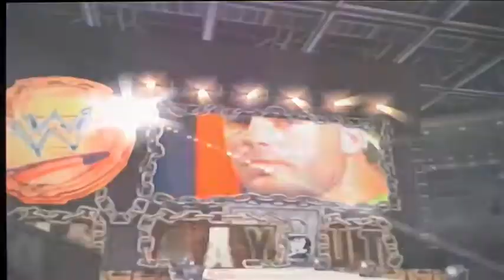SPONGEBOB DAN PATRICK BERSATU MELAWAN KANE || Smackdown pain ps2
petarung dari bikini bottom patrick dan spongebobs bersatu untukk melAwan kane..